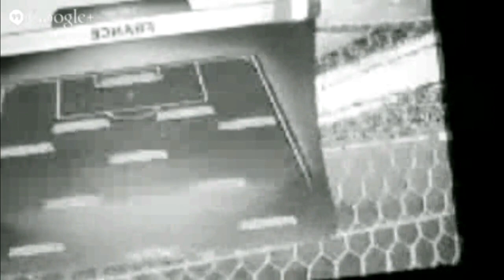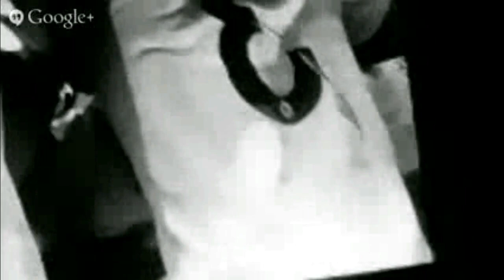S.A.V. 13 - Sportaz 758 - Suisse-France - Résumé - 1er tour CM 20 juin 2014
La TV filmée avec des images "transformées" pour contourner le copyright en direct sur internet sur Radio Sportaz ...du streaming périlleux.